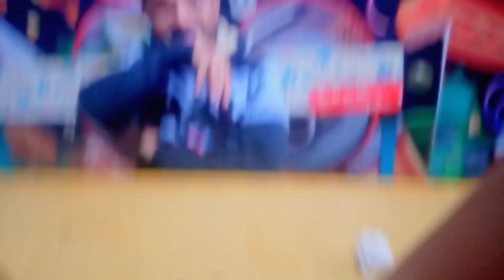भाई जी बंदी नही है आरा😃 पहाड़ी vlog!Daily life vlogs! Himachali Hill Vlogs!🔥